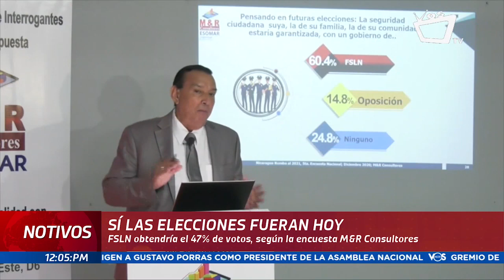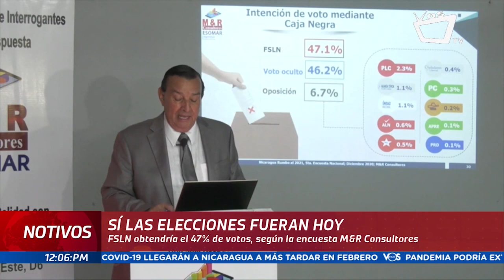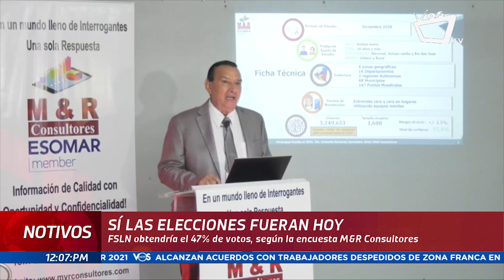Encuesta de M&R Consultores declara vencedor al FSLN si las elecciones fueran hoy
La encuesta "Nicaragua rumbo al 2021" declara vencedor al partido FSLN al lanzar la pregunta "¿Si las elecciones fueran hoy por quién votaría?".